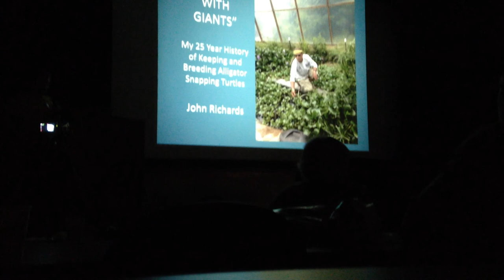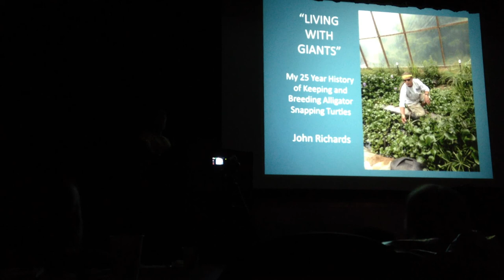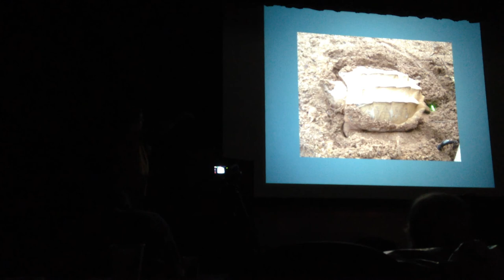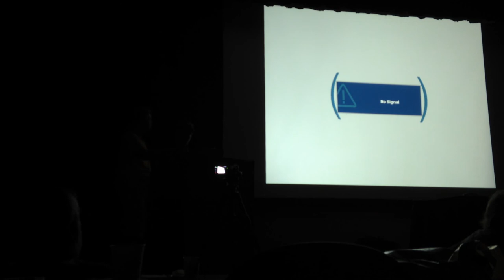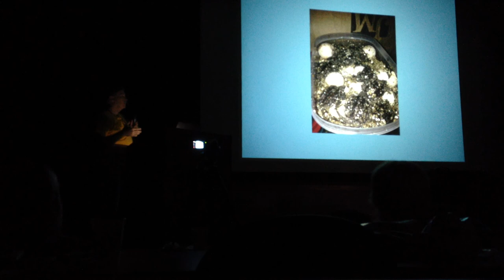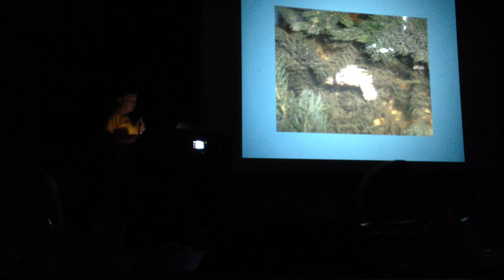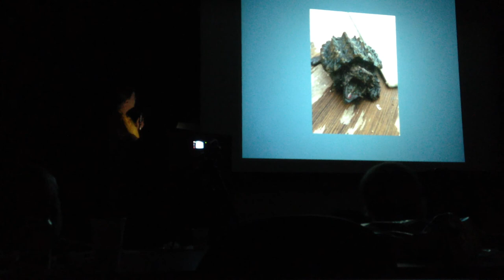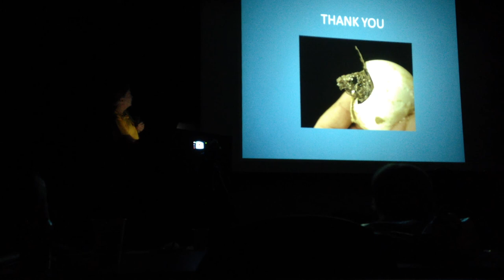John "Turtleman" Richards gives speech at TTPG conference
John Richards of Loggerhead Acres Turtle Farm talks about the history of alligator snapping turtles, his lifelong passion with the species and how it led him to rescue hundreds of commercially trapped alligator snapping turtles from being butchered for the meat trade.